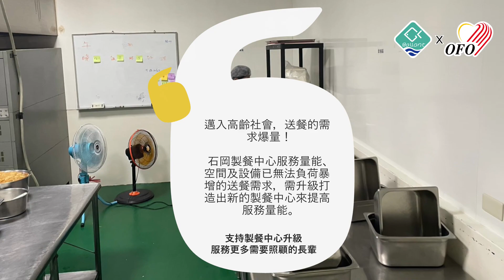【嘉豐海洋X老五老一日家人活動】期盼一同協助弱勢長輩維持健康，提升餐食幸福感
昨天凌晨5點高雄小港還下起毛毛雨，一早還沒睡飽天矇矇，就驅車前往位於台中的財團法人老五老基金會 石岡服務中心 參與 一日家人 活動。ｐｓ.台中居然是大晴天（天氣好到爆了！
母公司 嘉豐海洋 為弱勢長輩送上高蛋白的海鮮好食材，透過主廚們做成一道道香噴噴料理。沒想到我們8點抵達石岡服務中心時，大廚早已經在料理最後一道菜了，速度之快~聽說 每天要做400多份便當 呢！所以必須很早就開始備餐料理！趕緊和志工們分裝營養滿分便當。
10點就開始跟著社工師們一家一家至弱勢長輩家送餐去。當長輩們打開便當，直呼「今天便當很澎湃有魚耶」「好久沒吃到海鮮了！」，看著長輩津津有味地大口吃著，露出滿足的笑容！！陪著長輩一同吃著便當聊聊家常，聽著長輩提當年勇，整場歡樂滿滿。
嘉豐海洋 從2019年開始持續不間斷的每個月提供優質食材給所需長輩們，定期提供 北中南共13個社區關懷據點 各式好食材，透過食材提供，志工們製作美味營養餐點給需要共餐或送餐的獨老們!!這些年默默的提供 價值270萬食材(截止到2023/5)
近幾年受疫情及大環境影響，食材成本逐月上升，社工準備長輩餐食會越來越困難。且因台灣邁入高齡社會，送餐的需求爆量 ，目前石岡製餐中心服務量能、空間及設備已無法負荷暴增的送餐需求，需升級打造出新的製餐中心來提高服務量能。
公益活動預告
在8月我們的好朋友 新鮮市集海鮮團購 將開賣
購買海鮮禮盒一組，即響應公益捐款100-300元至老五老基金會，並獲得紀念小禮一份。期盼各界響應支持，讓老五老繼續提供 獨老送餐、助老吃飽 等營養餐食計畫。